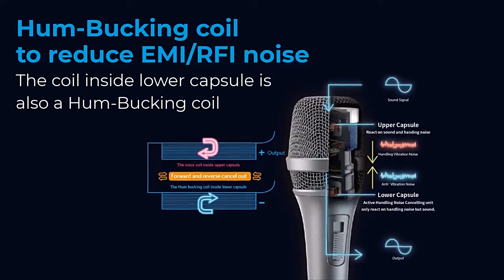Mikrofon dynamiczny CAROL AC-900S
Technologia AHNC: Technologia Active Handling Noise Cancelling (AHNC) dla minimalizacji dźwięków związanych z trzymaniem redukuje hałas związany z obsługą mikrofonu. Wbudowana cewka Hum-Bucking sprawia, że ​​mikrofon jest odporny na silne wstrząsy a tym samym minimalizując zakłócenia elektromagnetyczne. Jest to pierwszy na świecie aktywny mikrofon z redukcją szumów. Posiada wbudowaną, aktywną kapsułą redukującą wibracje CAROL CSM-165 oraz cewkę Hum-bucking do redukcji szumów EMI/RFI.
Superkardioidalny: Przechwytuje sygnał źródłowy, taki jak wzmacniacz gitarowy lub wokal, jednocześnie eliminując szumy bezpośrednio za mikrofonem, minimalizując tym samym szumy i sprzężenia zwrotne, odtwarzając dźwięk bez zakłóceń z instrumentów lub głośników na scenie.
Dynamiczny: Mikrofon charakteryzuje mała wrażliwość na czynniki zewnętrzne (w tym przede wszystkim wilgotność) dzięki czemu jest idealny do zastosowań wokalnych na żywo oraz do nagrywania instrumentów. Charakteryzuje go odporność na duże poziomy ciśnienia akustycznego co pozwala nagłaśniać instrumenty perkusyjne. Jest przystosowany do profesjonalnych studiów i występów wokalnych na scenie.
Ultra szerokie pasmo przenoszenia: Dla uzyskania doskonałego i przejrzystego dźwięku mikrofon reaguje nawet na bardzo cichy dźwięk. Z tego powodu świetnie sprawdza się on we wszystkich typach muzyki, w których subtelna zmiana melodii jest podstawą budowania nastroju.
Wysoka jakość i gwarancja: Wytrzymała, całkowicie metalowa konstrukcja zapewniająca maksymalną niezawodność mikrofonu. Obudowa z odlewu cynkowego i membrana ze stalowej siatki z pierścieniem zabezpieczającym przed wgnieceniem. Doskonały uniwersalny, wszechstronny mikrofon sceniczny i do nagrywania. Elegancka, smukła i zakrzywiona konstrukcja.